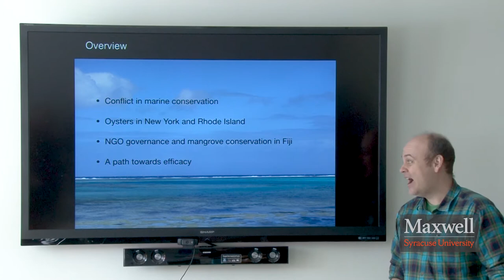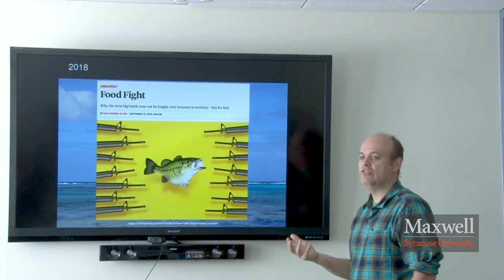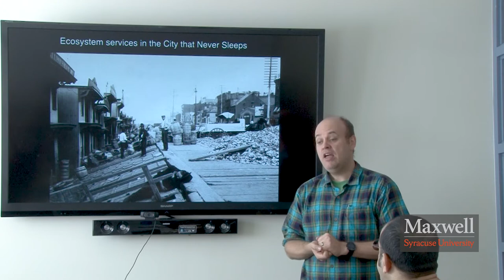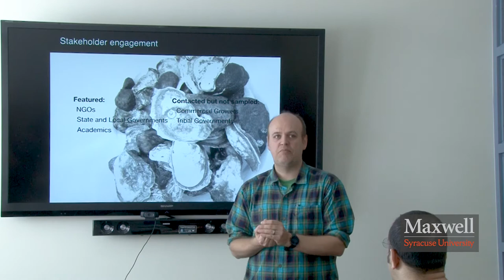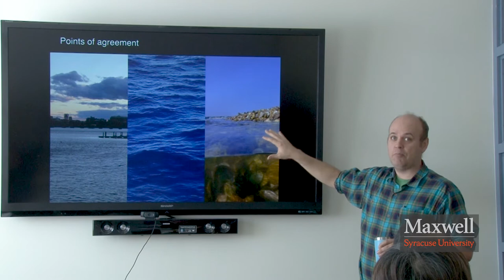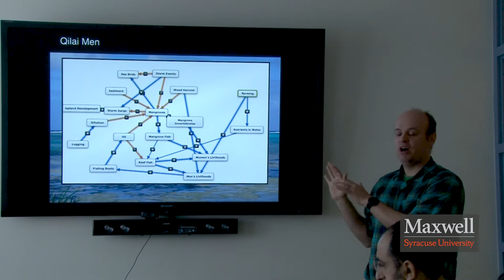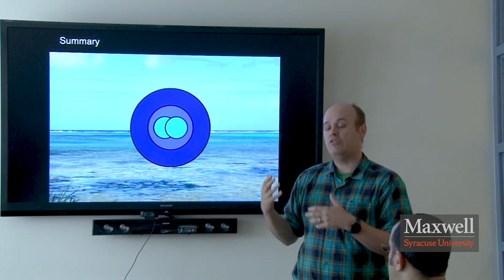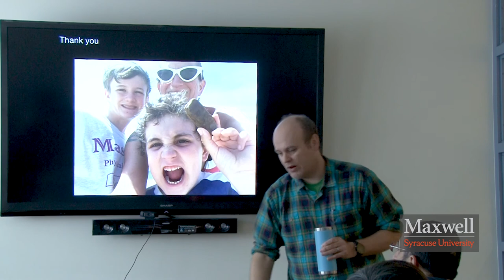Joshua Drew, “Conflict and Collaboration in Conservation: Lessons from New York and Fiji”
Feb. 5, 2020.  PARCC Conversations in Conflict Studies Series.  Guest Speaker: Joshua Drew, Assistant Professor, Environmental and Forest Biology, SUNY ESF.  Prof. Drew examined where we investigate stakeholder perceptions of ecosystem services and explored how those perceptions can lead to conflict and collaboration.